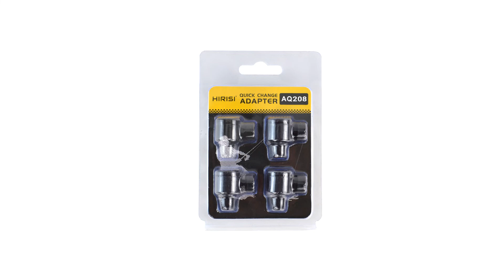Hirisi Carp Fishing Quick Change Connector AQ208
Carp Fishing Adapter for fishing alarms